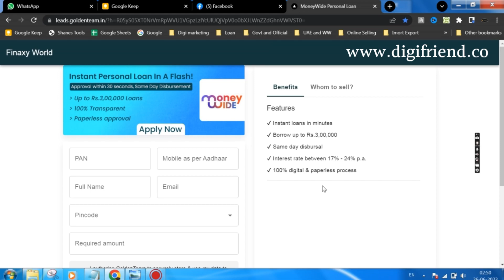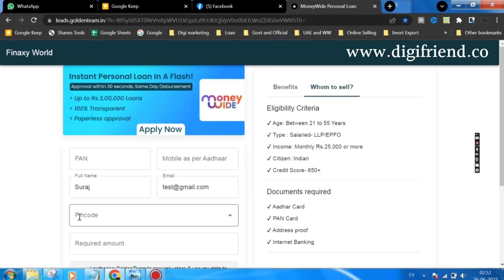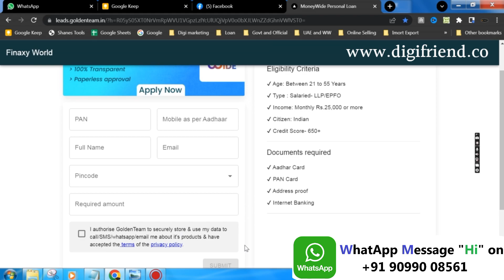Moneywide से लोन कैसे ले हिंदी में 🤩 - moneywide se Personal Loan Kaise Apply Karen?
Choose a smarter way of getting Personal loans with MoneyWide?

✔️Get loan up to ₹3 lakh.
✔️Completely Digital - No paperwork needed.
✔️Minimum KYC & Income Documents Required.
✔️Instant Money in your Bank Account.
✔️Flexibility to partpay or foreclose loan after 1st EMI.

*Website of Apps Download and Process:* 💰 *लोन की एप्लिकेशन का लिस्ट...* 🧾 👇🏻👇🏻